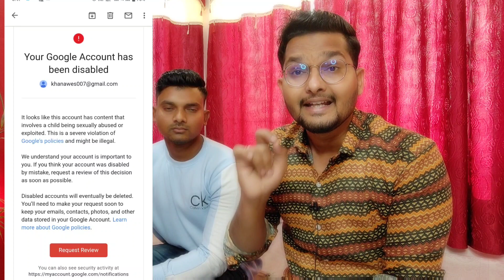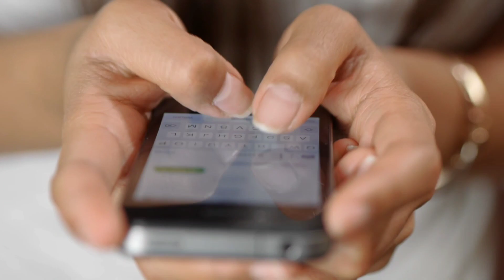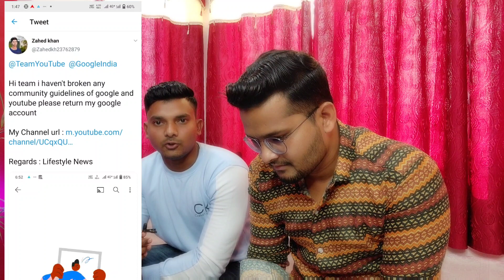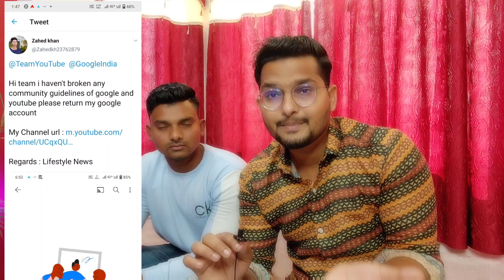सालों की मेहनत बर्बाद हो गई 185k Youtube Channel Deleted 😭Plz Support karo | Youtube Channel Disable